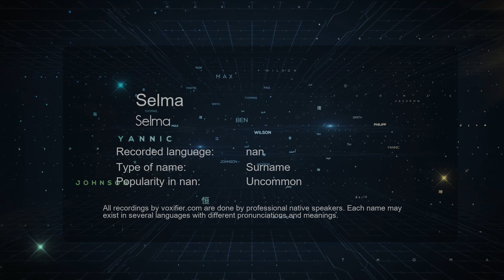How to Pronounce Selma (Selma) in nan - Voxifier.com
This is the nan pronunciation, gender, and phonetics recording of the name Selma (Selma). The same name may exist in other languages with different pronunciations. Check the meaning of name along with other possible pronunciations or similar names for free Voxifier uses the help of expert linguists to simplify pronunciations by replacing some special sounds with sounds more commonly available across all languages.